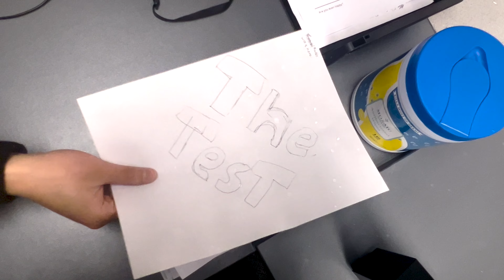THE TEST (1-minute short film)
written & directed by AB